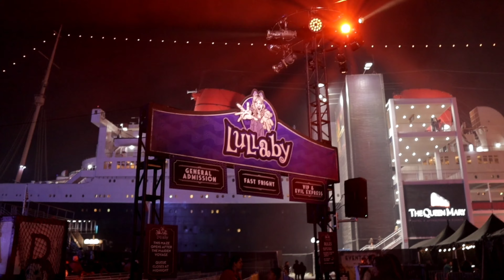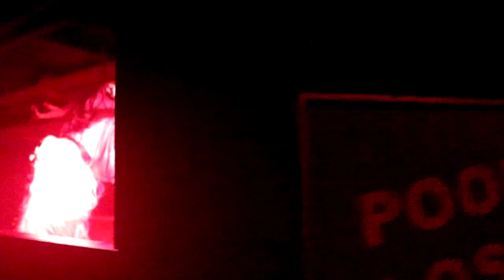Lullaby Dark Harbor 2024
Full Maze Walk-through of Lullaby at the Queen Marys Dark Harbor